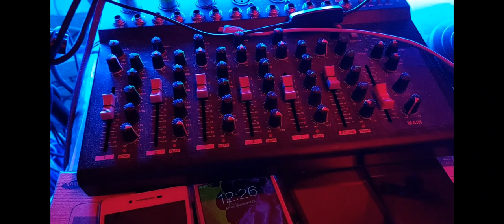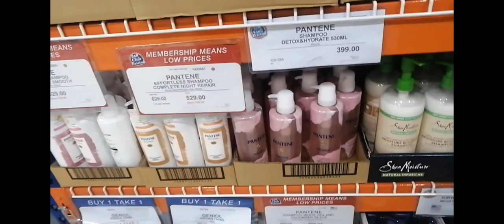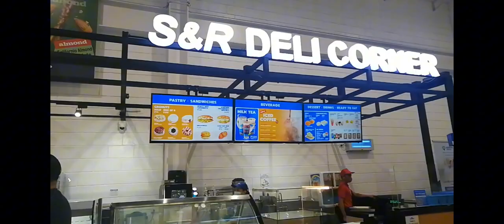Memories and Laughters @NormansD crib and S&R dinner @CraftsbyAyienD @nyoytv8892 Philippines